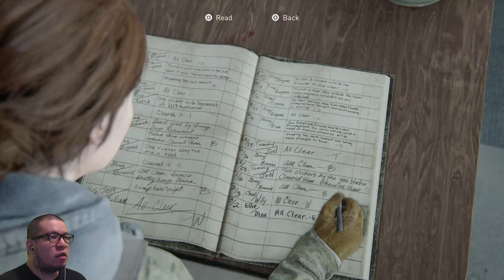Let's Play The Last of Us Part II Gameplay Walkthrough | Part 2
Let's Play The Last of Us Part II. Continuation of the greatest game story ever.